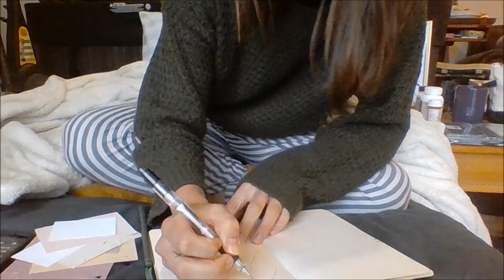Quarantine Day 2(?)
This is the third video, but the second day? I think? Quarantine gets to you quick, I guess. Yup, anyway.